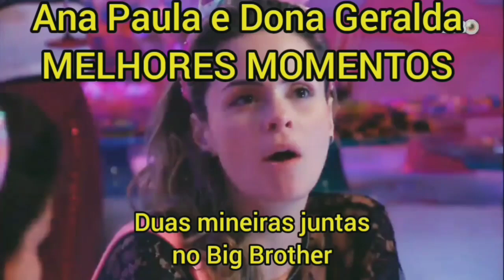Dona Geralda e Ana Paula Renault • Melhores momentos BBB16